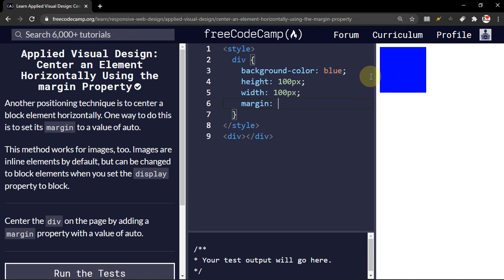Applied Visual Design: Center an Element Horizontally Using the margin Property